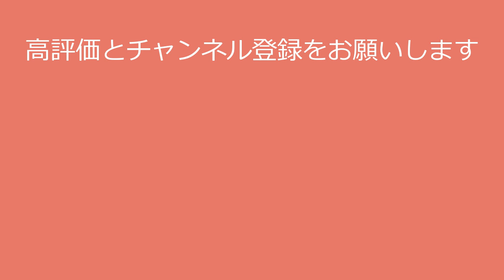【園田彩乃】テニス界のカトパン！ayano sonoda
〇氏名　園田彩乃

〇職業 テニス選手
〇出身地 福岡県
〇身長 162 cm
〇血液型 A型